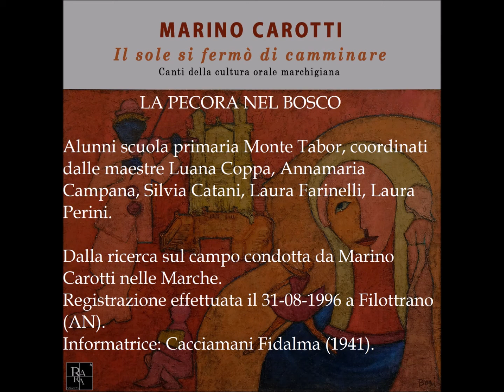Alunni scuola primaria Monte Tabor - La pecora nel bosco (Album "Il sole si fermò di camminare")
Alunni scuola primaria Monte Tabor coordinati dalle maestre Luana Coppa, Annamaria Campana, Silvia Catani, Laura Farinelli, Laura Perini.

Dalla ricerca sul campo condotta da Marino Carotti nelle Marche.
Registrazione effettuata il 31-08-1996 a Filottrano (AN).
Informatrice: Cacciamani Fidalma (1941).